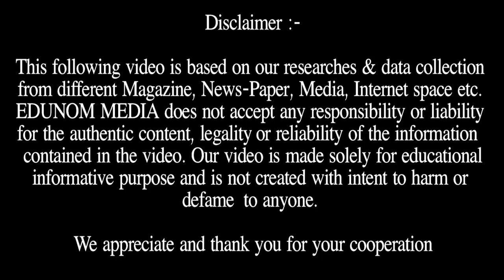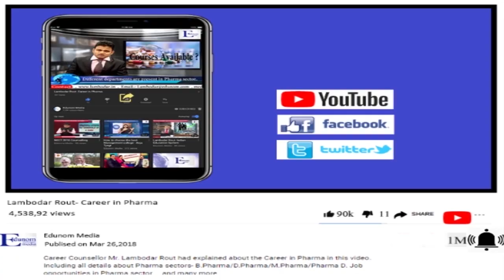NEET 2019 Important News Update || NEET 2019 Registration form |NEET 2019 Appplication Form Details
We are here to give you NEET 2019 important news update.about NEET 2019 registration form and NEET 2019 appplication form details.

About Our Counsellor:
Lambodar Rout is a leading Career Counsellor and Admission Guidance expert. He has an experience of more than 11 years.
Awards & Recognition:
He has been awarded “Young Entrepreneur of the Year – Education Consulting Services” in 2018 and also awarded ‘India Excellence Award 2017’ for the most promising career counsellor in Delhi. & also awarded Star Career Counsellor of 2017 from Career Guide.